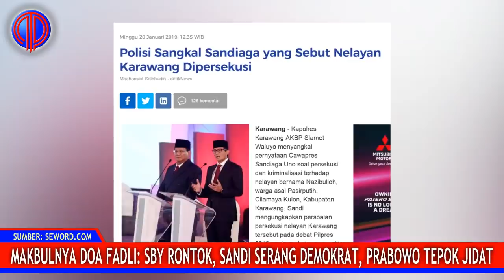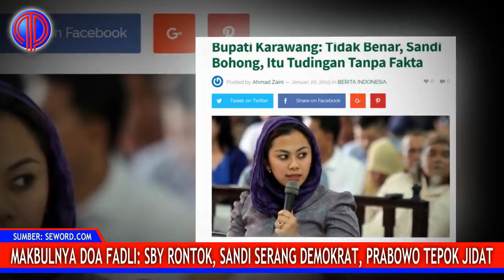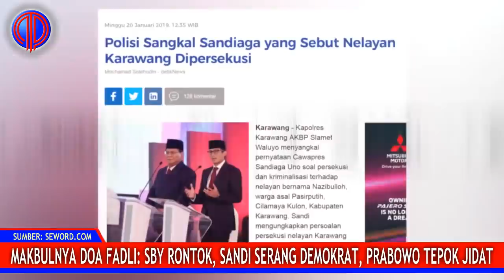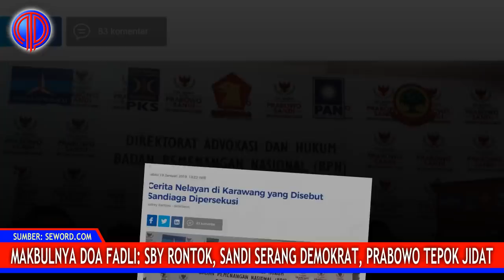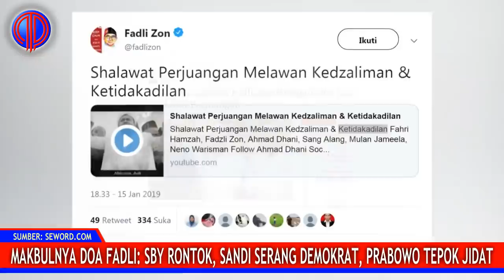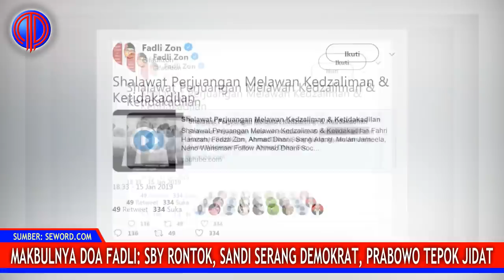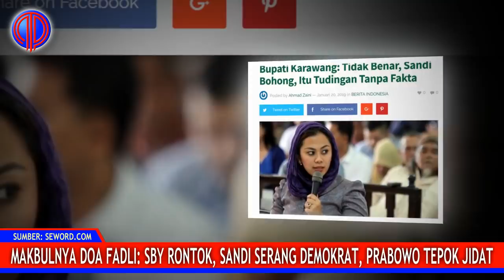Makbulnya Doa Fadli: SBY R0ntok, Sandi Ser4ng Demokrat, Prabowo Tepok Jidat!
Masih ingat klip music yang diluncurkan Wakil Ketua Umum Partai Gerindra Fadli Zon bersama rekan-rekan politiknya yang diberi judul 'Sholawat Perjuangan Melawan Kedzaliman dan Ketidakadilan'?

Sepertinya doa yang dikumandangkan Fadli Zon bareng Fahri Hamzah Ahmad Dhani, Neno Warisman, Mulan Jameela dan Sang Alang tersebut tak butuh waktu lama langsung terkabul!

Setelah secara tak sengaja Sandi ‘menumbalkan’ Prabowo dalam urusan ‘kasus Novel’, kali ini Sandi kembali menumbalkan salah satu kader partai koalisi pendukungnya dalam kasus hoaks persekusi nelayan, yang tentu saja dilakukan sandi ‘SECARA TAK SENGAJA’ juga.

Dilansir dari detik.com, cerita cawapres Sandiaga Uno soal adanya nelayan di Karawang yang dipersekusi berbuntut panjang. Meski sudah diklarifikasi timses Prabowo Subianto-Sandiaga Uno, Tim Kampanye Nasional (TKN) Jokowi Ma’ruf tetap menuding hoax.

"Pernyataan Sandiaga Uno tersebut ternyata dibantah oleh Bupati Karawang, yakni Cellica Nurrachadiana yang mengatakan bahwa pernyataan Sandiaga Uno tentang persekusi dan kriminalisasi nelayan yang bernama Najib tersebut adalah tidak benar dan sangat menyesatkan, bahkan Najib sendiri bukanlah nelayan maupun anggota kelompok nelayan di Karawang," kata Anggota TKN Inas Nasrullah Zubir dalam keterangan tertulisnya, Minggu (20/1/2019).

Proses pembuatan video telah melewati riset mendalam dan bersumber dari media kredibel seperti detik.com, kompas.com, merdeka.com, tempo.co, republika.co.id, tribunnews.com, cnnindonesia.com, seword.com dan media terpercaya lainnya.